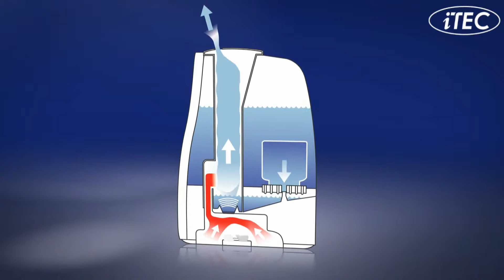Luchtbevochtiger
Luchtbevochtiger informatie, een uitleg over de verschillende soorten luchtbevochtigers en welke luchtbevochtiger voor welke toepassing geschikt is. Luchtbevochtigers verdampen vocht om de luchtvochtigheid te doen stijgen en verbeteren hiermee het binnenklimaat, de gezondheid van de personen in de ruimte, en voorkomen schade aan materialen, vloeren en instrumenten.

Luchtbevochtigers kunnen gebruikt worden in verschillende toepassingen en situaties, vind op onze luchtbevochtiger pagina de juiste luchtbevochtiger voor uw toepassing